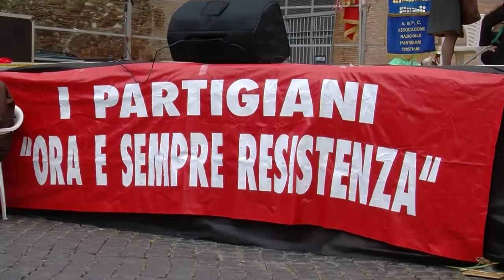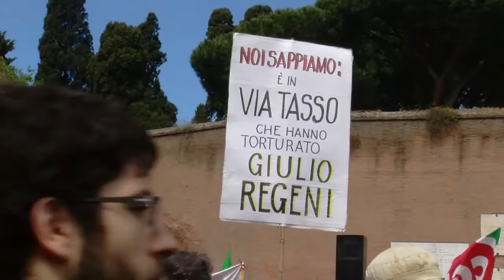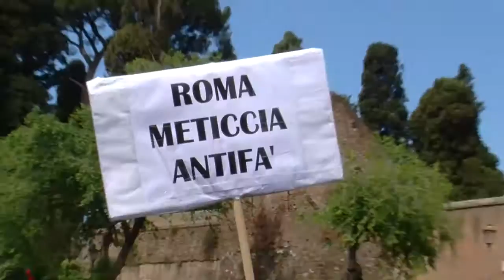25 aprile a Porta San Paolo